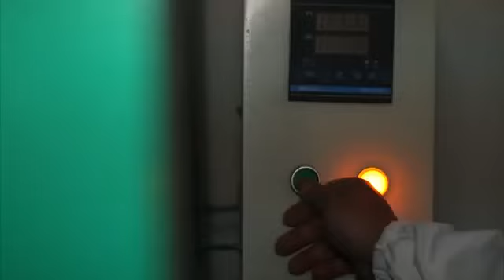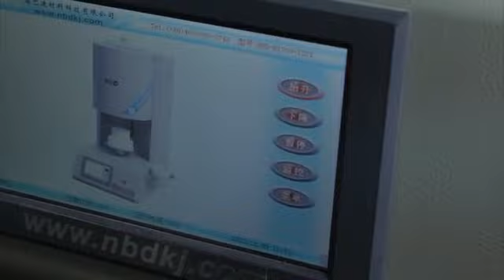CONTEC dental zirconia ceramic block zirconia material teeth crown anterior teeth ceramics blocks